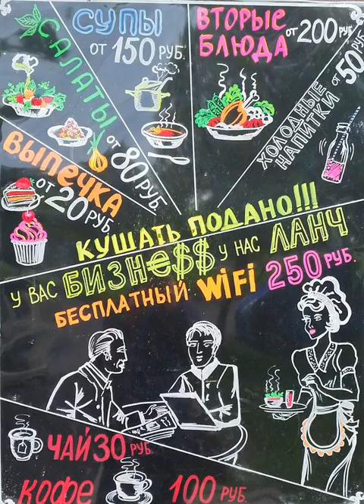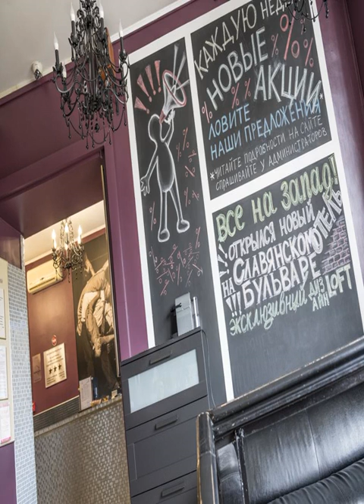Hotel Pogosti na Altufievskom Shosse - Moscow - Russian Federation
Hotel Pogosti na Altufievskom Shosse hotel city: Moscow - Country: Russian Federation

Address: Altufievskoe Shosse 28; zip code: 127562

Hotel Pogosti is located a 5-minute drive from Otradnoe Metro Station and Degunino Train Station in Moscow. The property offers air-conditioned rooms and free Wi-Fi.  The hotel features classic-style interiors in warm-coloured tones.

 -- Situé à Moscou, à 5 minutes en voiture de la station de métro Otradnoye et de la gare Degunino, l'Hotel Pogosti na Altufievskom Shosse propose des hébergements climatisés avec connexion Wi-Fi gratuite.

 -- Das Hotel Pogosti liegt eine jeweils 5-minütige Fahrt vom U-Bahnhof Otradnoe und vom Bahnhof Degunino entfernt in Moskau. Die Unterkunft bietet Ihnen klimatisierte Zimmer und kostenfreies WLAN.

 -- Hotel Pogostiはモスクワに位置し、地下鉄Otradnoe駅およびDegunino駅から車で5分です。エアコン完備の客室、無料Wi-Fiを提供しています。  ホテルのインテリアは、温かみのある色調のクラシックなスタイルで、全ての客室には薄型テレビ、冷蔵庫が備わっています。  館内カフェで朝食を提供しています。  Hotel PogostiからVDNKhエキシビションセンターまでは5km、シェレメーチエヴォ国際空港までは24.3km、レニングラーツキー駅までは12.7kmです。

 -- Hotel Pogosti酒店距离位于莫斯科的Otradnoe Metro Station地铁站和Degunino Train Station火车站有5分钟车程，提供空调客房和免费Wi-Fi。  酒店享有暖色调的古典风格内饰。所有客房均配有平板电视和冰箱。  客人可以在酒店内的咖啡厅享用早餐。  Hotel Pogosti酒店距离VDNKh Exhibition Centre展览中心5公里，距离谢诺梅杰沃国际机场（Sheremetyevo International Airport）24.

 -- Гостиница «Погости на Алтуфьевском Шоссе» расположена в Москве, в 5 минутах езды от станции метро «Отрадное» и железнодорожного вокзала Дегунино. Гостям предлагается размещение в номерах с кондиционером и бесплатным Wi-Fi.

 -- يقع على بعد 5 دقائق بالسيارة من محطة مترو Otradnoe ومحطة قطار Degunino في موسكو. يوفر مكان الإقامة غرف مكيفة الهواء وخدمة الواي فاي المجانية.  يتميز الفندق بتصميماتٍ داخلية على الطراز الكلاسيكي بدرجات ألوانٍ دافئة.